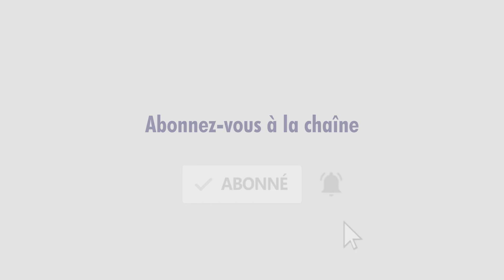C'est quoi la déviance positive ? "Think different"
"Think different". La déviance est souvent perçue comme très négative par beaucoup d'entre nous. Il faut faire les choses "comme tout le monde" pour parvenir aux résultats attendus. Pourtant, penser différemment, faire autrement que comme on nous a appris, permet parfois d'accomplir de bien meilleurs résultats!

✅ ► Vous aimez nos vidéos? Faites-le nous savoir en cliquant sur le pouce bleu !
Chapitres :

0:00 Ils ne suivent pas les règles
00:52 Jerry Sternin & Monique Sternin
05:15 Dick Fosbury, 1968, révolutionne le saut en hauteur
06:25 Qu'est-ce que nous apprends la positive deviance ?

Une émission écrite et présentée par Patrick Dugois